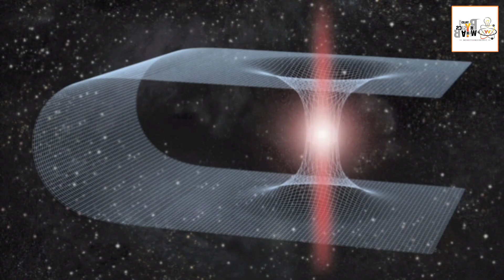Wormhole with Interstellar theme 🔥💯💕